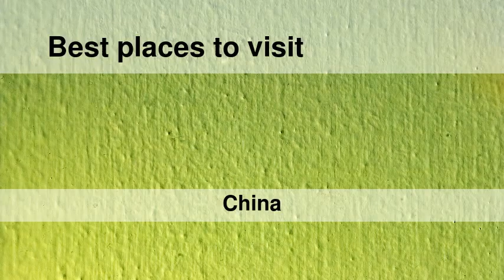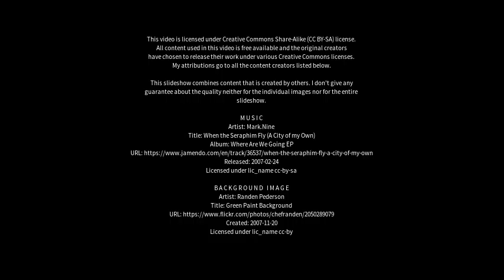Best places to visit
Best places to visit - Yongfeng (China) Best places to visit - Slideshows from all over the world - City trips, nature pictures, etc.